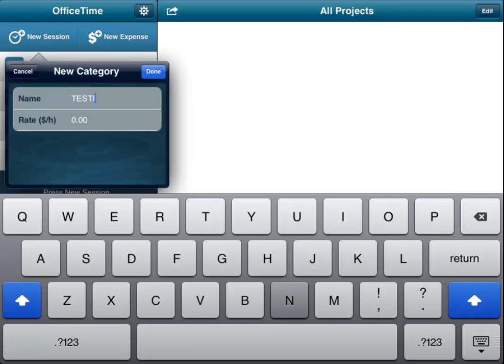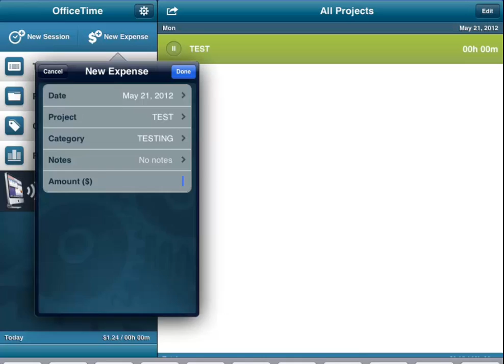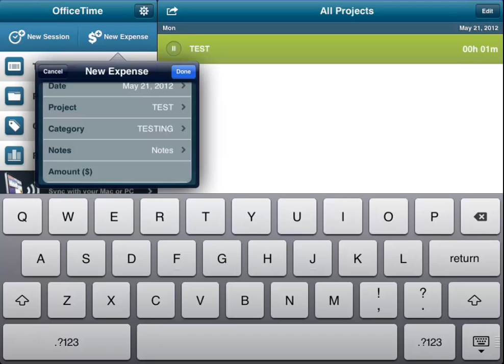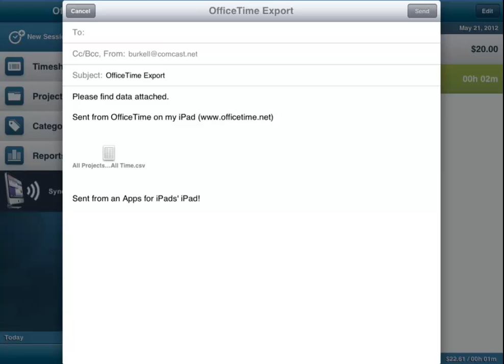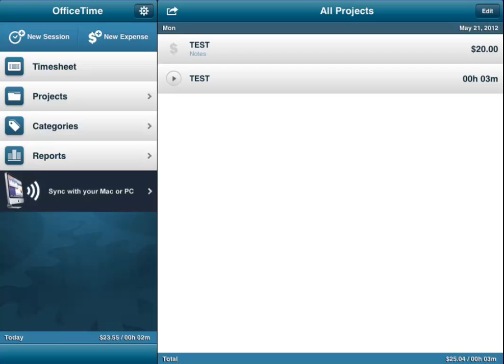OfficeTime App for Reviewing & Tracking Your Day [Video-Review]